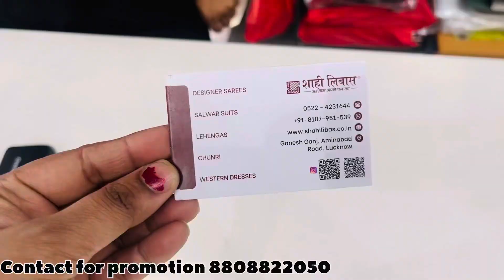Aminabad Market Lucknow | मात्र 125₹ में partywearsaree GANESHGANJ MARKET LUCKNOW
Aminabad Saree Collection | मात्र 125₹ में party wear सारिस l SHAHI LIBAAZ GANESHGANJ MARKET LUCKNOW

aminabad market lucknow lehenga
aminabad market lucknow chikankari
aminabad market lucknow mens
aminabad market lucknow summer collection
aminabad market lucknow stationery
aminabad market lucknow gown
aminabad market lucknow
aminabad bazar
aminabad market
aminabad lucknow
अमीनाबाद बाज़ार
aminabad lehenga shop
aminabad book market lucknow
aminabad market
aminabad lucknow
aminabad lehenga shop
aminabad market lucknow kurta pajama

Bhudhbazar#Golmarket#lucknow
cheapest iphone market in lucknow
cheapest lehenga market in lucknow
cheapest cycle market in lucknow
aminabad market in lucknow
aminabad wholesale market lucknow
aminabad bazar lucknow
aminabad bazar
aminabad ki bazar
aminabad ki bazar kab lagti hai
lucknow cheapest market for clothes
lucknow cheapest market
lucknow cheap cloth market
lucknow cheapest mobile market
lucknow cheapest car market
lucknow cheapest furniture market
lucknow cheapest shoes market
lucknow best cheap market
lucknow cheapest electronic market
budh bazar lucknow
budh bazar